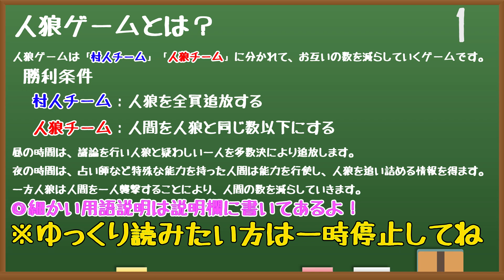【人狼ゲーム】ベイビーウルフの6人村Vol.3#1【ゲームに私情は持ち込まない方がいい】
が本日お届けするのは「6人村  vol.3 #1」です！
内訳：人狼１、裏切者１、占い師１、騎士１、村人２

みずきちの身に一体何が起こったのか…？　最後まで目が離せません！

人狼/夜の時間に人間を一人襲撃できる：1人
占い師/夜の時間に誰か一人の招待が「人狼/人間」か知ることができる。初日は人間を一人知っている：1人
村人/特殊な能力のない人間：3人

・１期生
大條瑞希（みずきち）

・２期生
白鳥晴菜（とりちゃん）

【GM】
しずぽん（ベイビーウルフマネージャー）